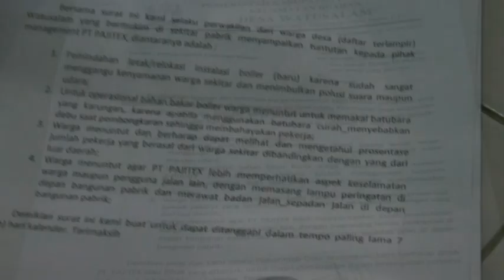WARGA KELUHKAN LIMBAH YANG MENCEMARI LINGKUNGAN